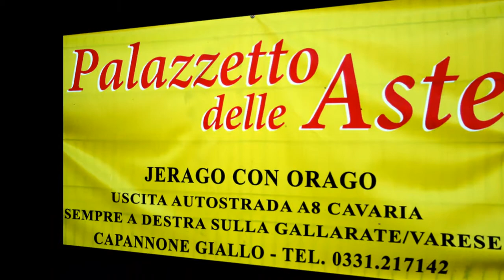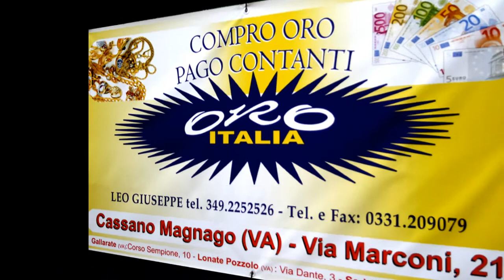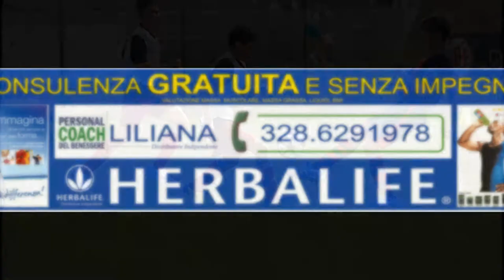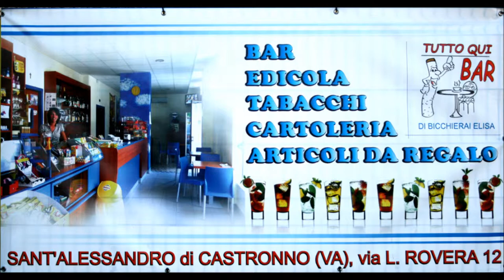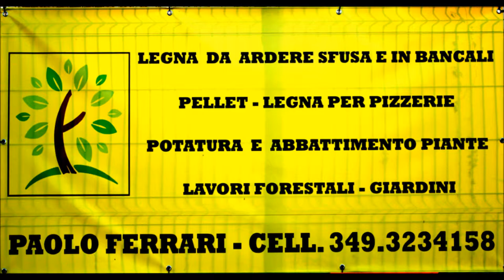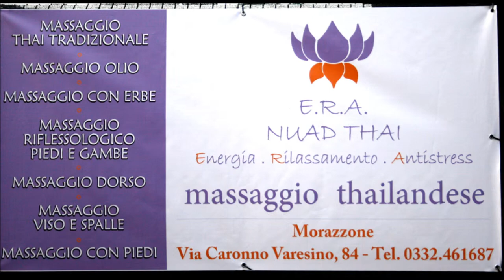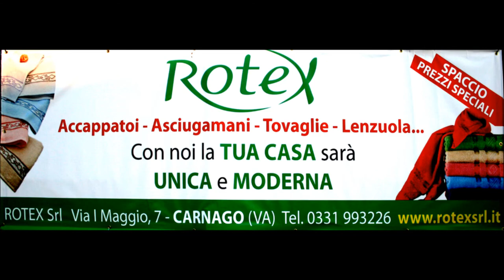video milan sponsor.wmv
STAGIONE 2011/2012
a.a. foto ottica jerago con orago; briciole dal mondo carnago; pizzeria frank e nik solbiate arno; compro oro italia cassano magnago; de maria viaggi besnate; e.r.a. nuad thai morazzone;: oltre l'immagine carnago; rotex carnago; royal cafè caidate di sumirago; pizza top azzate e solbiate arno; herbalife solbiate arno; termo serramento varese; digitall solbiate arno; turkish doner kebap cavaria; palazzetto delle aste jerago; bar tutto qui santalessandro di castronno; f.lli stocco varese; fotoidea sonia carnago; serramenti zanuso carnago; d.c.b. carpenteria metallica cagno; paolo ferrari legna solbiate arno; civelli costruzioni gavirate; tea impianti fotovoltaici cavaria; sara e mariano morazzone; il mondo dei belli e monelli oggiona santostefano.